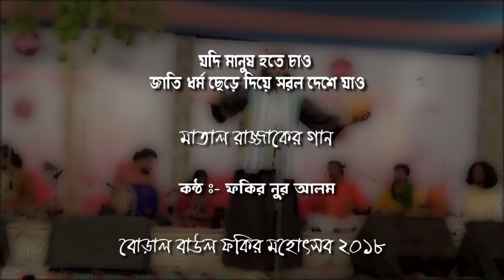মাতাল রাজ্জাকের গান || যদি মানুষ হতে চাও, জাতি ধর্ম ছেড়ে দিয়ে সরল দেশে যাও || FAKIR NUR ALAM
VOCAL -  FAKIR NUR ALAM
LYRICS - MATAL RAJJAK DEWAN (মাতাল রাজ্জাক দেওয়ান)
EVENT - BORAL BAUL FAKIR MAHOTSAV 2018
ORGANISED BY - JOGMAYA TRUST & SAHAJIYA.
DATE OF RECORDING - 16/02/2018
PLACE - BORAL SENBAGAN, SARALDIGHI, 24 PGS (SOUTH)
COVER BY - GOBINDA KARMAKAR

Videography & Edited by - Gobinda Karmakar.